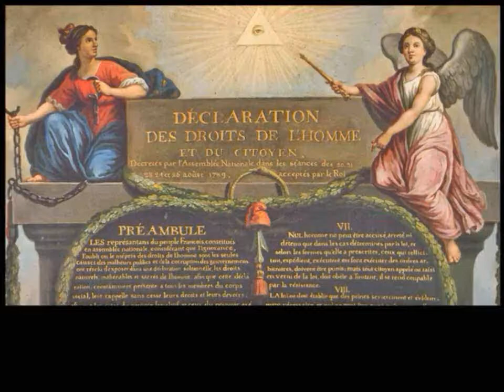Los Derechos del Hombre 1789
Clip de cierre de la conferencia de José Álvarez Durán: LA REVOLUCIÓN FRANCESA EN EL CINE,  en la Biblioteca de St Pere de Ribes-Barcelona, con la Declaración de Derechos del Hombre subtitulada en español